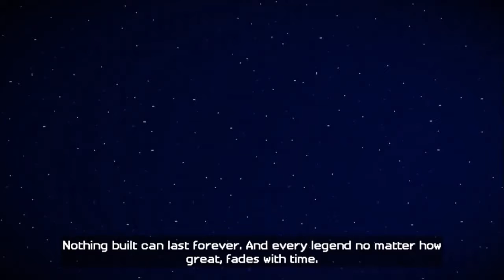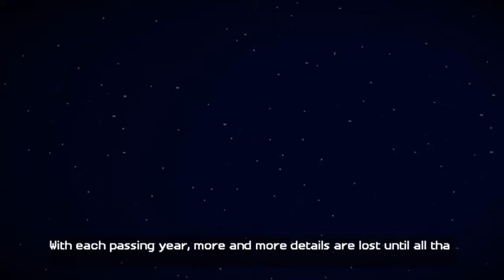Child Friendly - Let's play: Minecraft: Story Mode - Long live the Pig! part 1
Welcome to Good Natured Gamer‘s family friendly, kid friendly let's plays! Today we are playing Minecraft: Story mode!

Today we are playing Minecraft story mode! This is the new series, and I have never played it before. I hope you like!